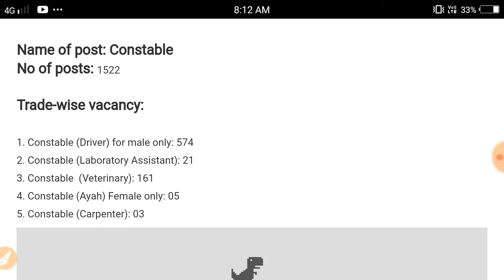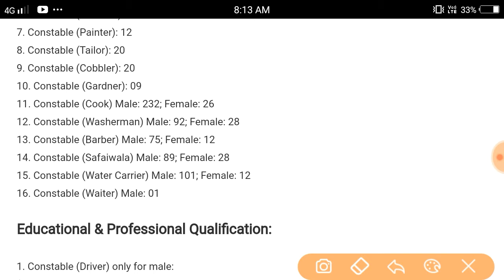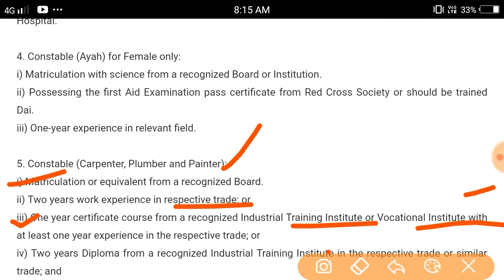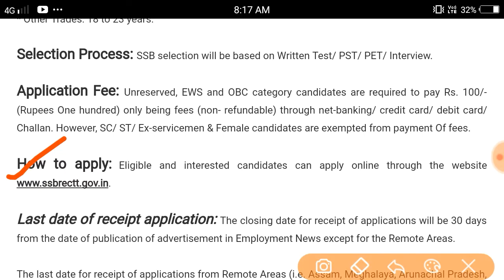Good news Constable ত ১৫২২ টা নতুন পদৰ মুকলি 🔥-Paragjyoti Tech